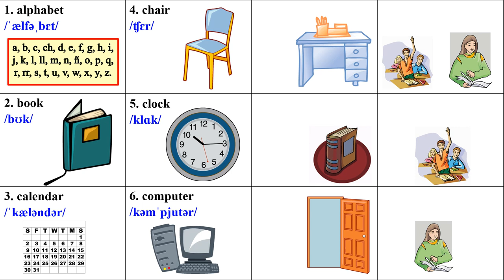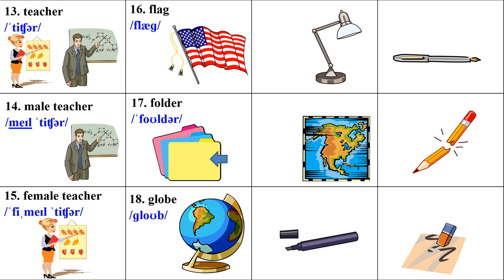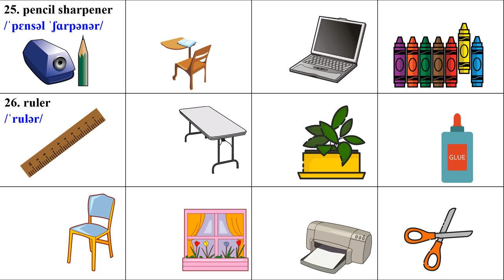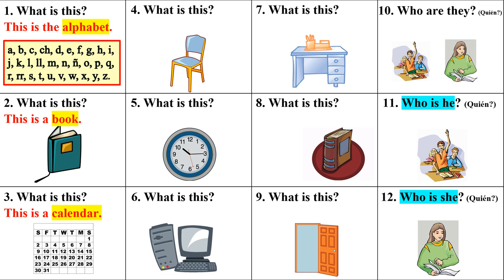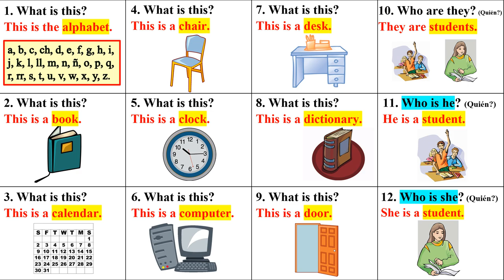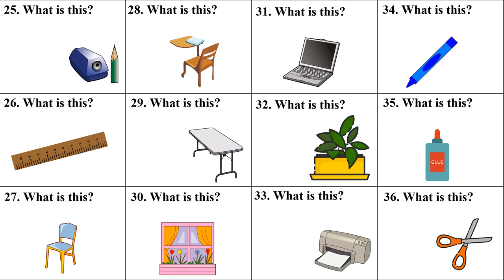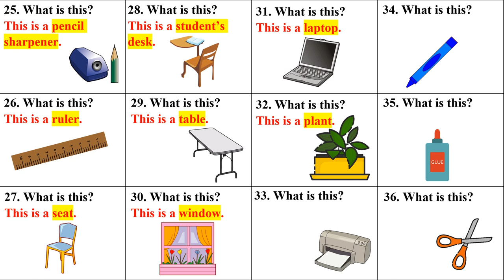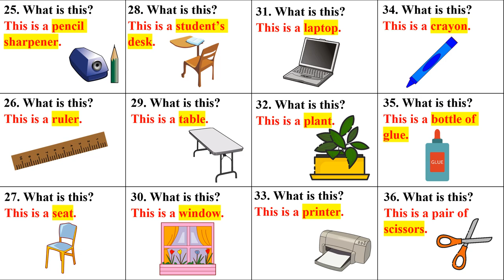Clase #18. EL SALÓN DE CLASES (1)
En esta clases vamos a repasar los diferentes objetos y personas que encontramos en el salón de clases. Este vocabulario es de uso muy frecuente en nuestra vida diaria.  Espero que esta clase sea de tu agrado.

CANAL DE ESPAÑOL
 Magicalspanish (Youtube)
 @mymagicalspanish (Facebook)
 @JovenLen (Twitter)
 @ingleswithraul (Facebook)
 @inglés_joven (Twitter)